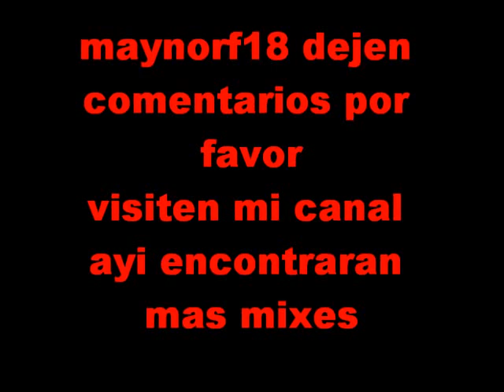regueton mix 2010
una mescla de regueton romantico y algunas no tan romanticas  pero buenas